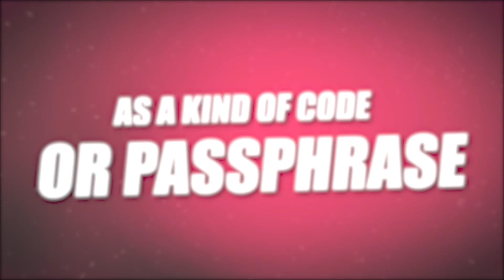Tenet Official TEASER 2024 with Robert Pattinson (HD)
Welcome back to PhantomTV, today on the channel we're going to be talking about Tenet Official TEASER 2024 with Robert Pattinson (HD). If you're excited to learn more about this then make sure you watch the whole way through because you don't want to miss the details we have for you!